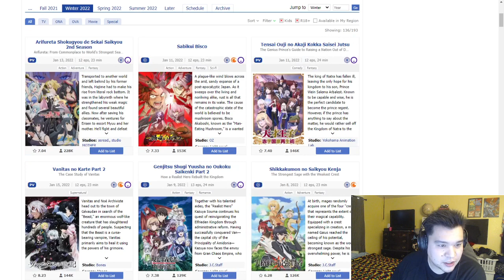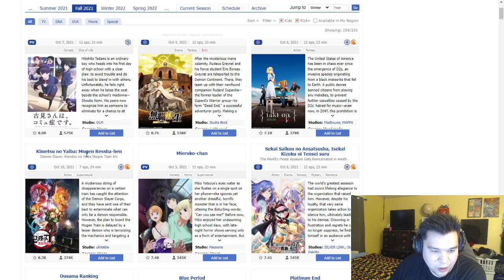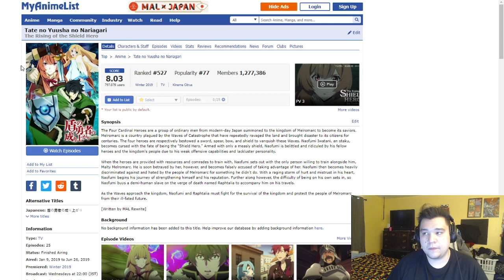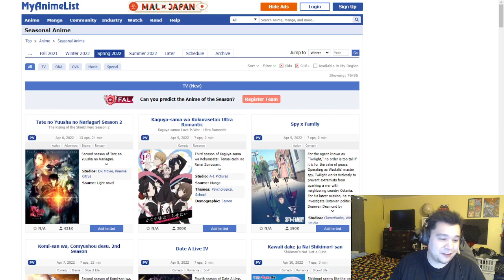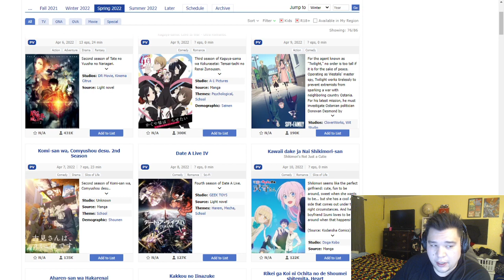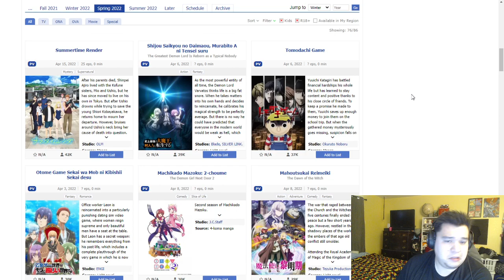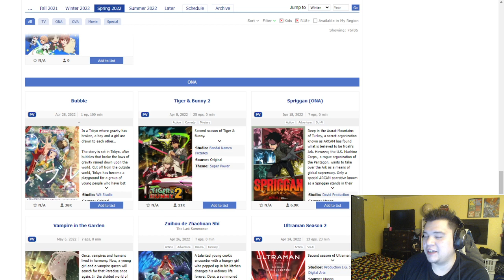The Spring 2022 Shows I'll be Watching!